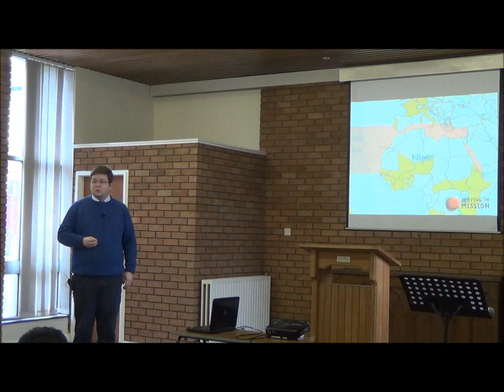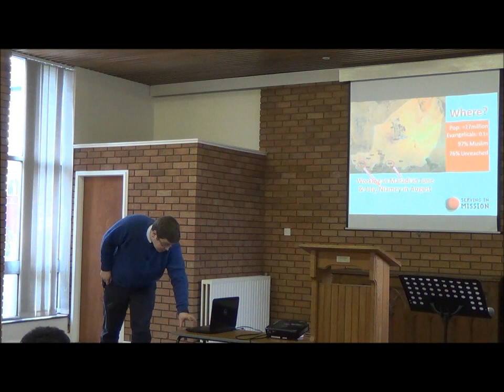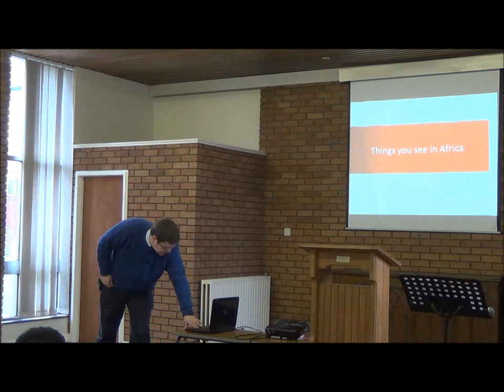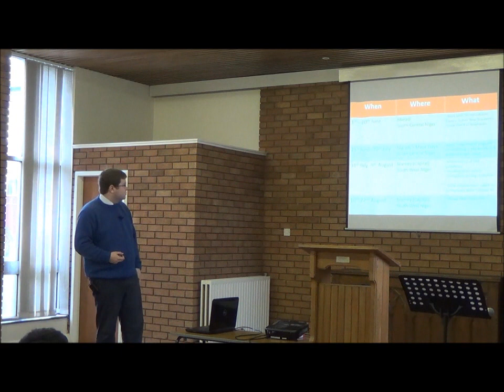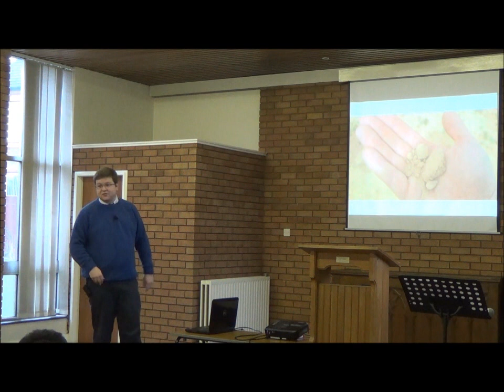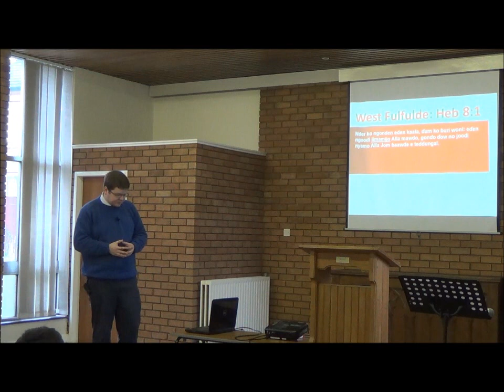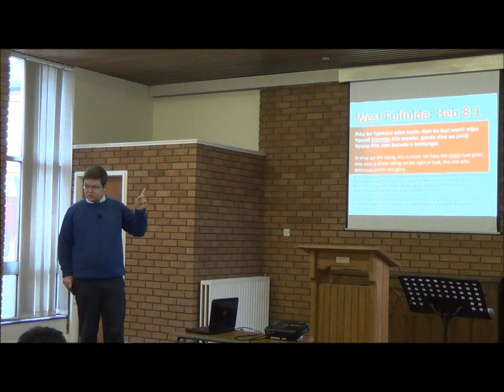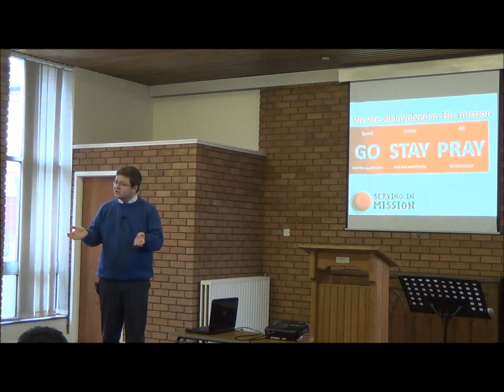Karl Niblock- SIM Missionary Presentation on Niger